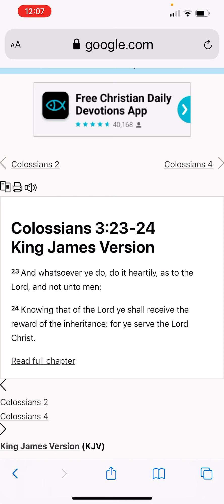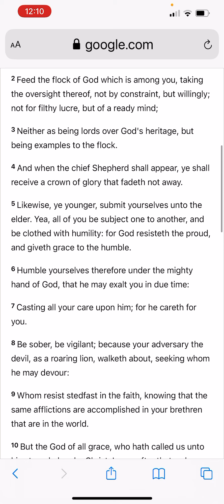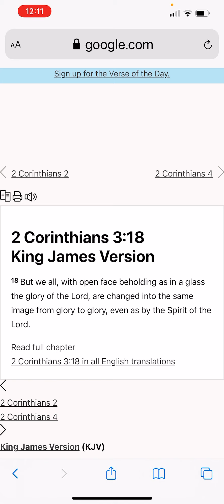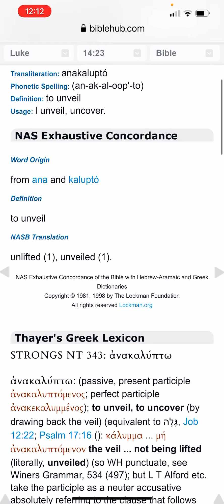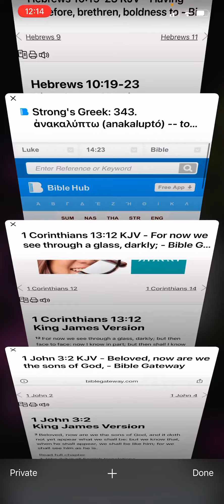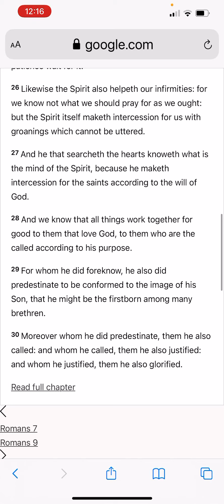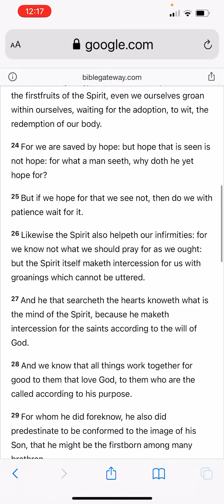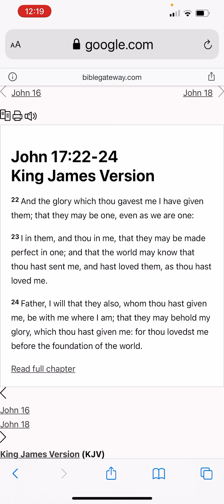5 - The Crown of Glory